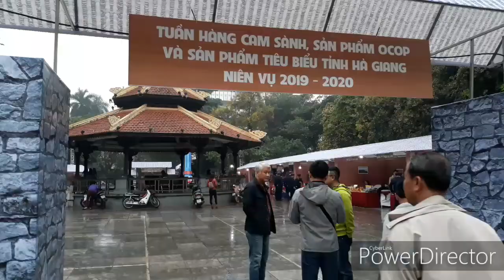VIẾNG THĂM HÀ NỘI